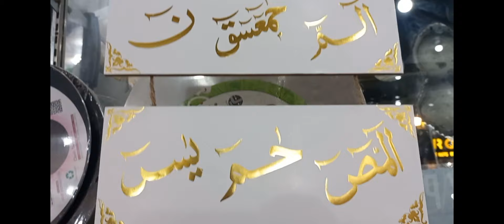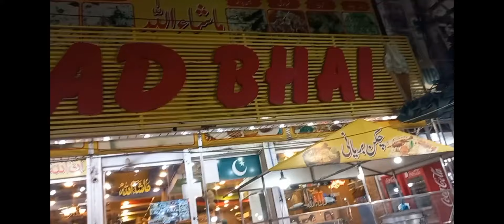dilbar mujhe kahan le gia || nainakirubinameer vlogs